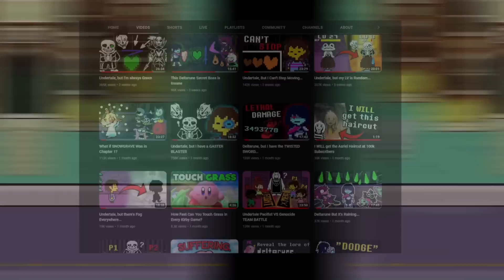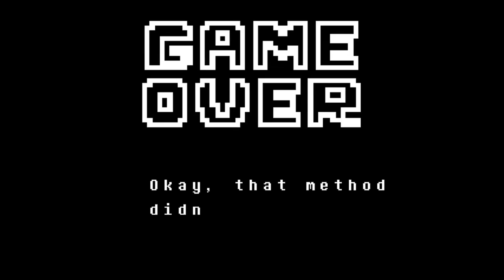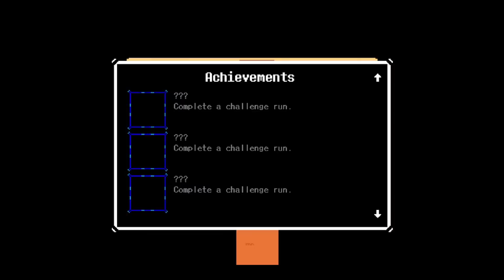The Deltarune Fangame where TP Drives you INSANE [Deoxynn Part 2]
This insane Deltarune Fangame's twist is that there is no fight button, but filling up the TP bar drives you crazy and makes you start attacking! It has a really interesting story and there's a lot of new stuff to see, and it's even it's own game at this point. So, let's see how this route of insanity ends for us...